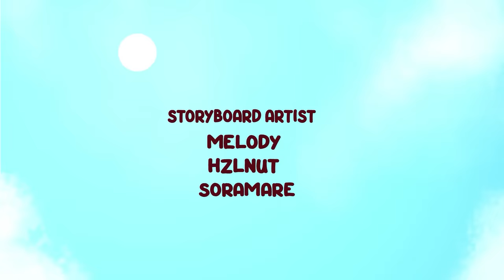BAKIT AKO BUMILI NG MOTOR? | PINOYANIMATION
THANKS TO OUR TEAM:
ANIMATORS
Mac
Ryuu
Sen
BACKGROUND: